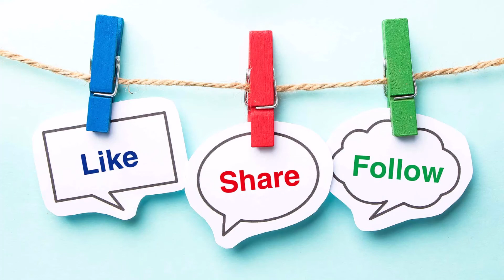Steam Train sound effects